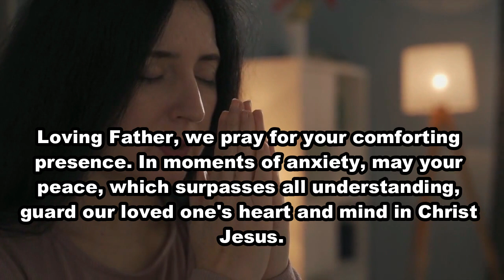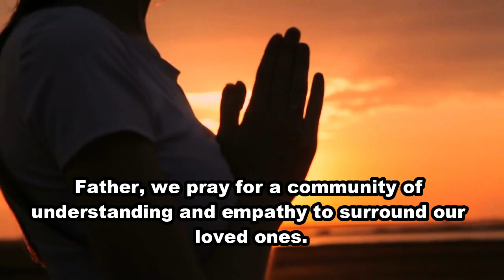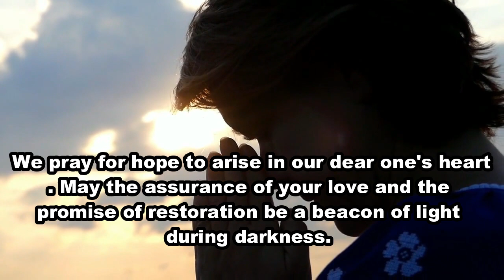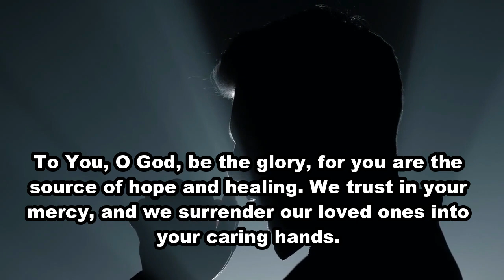Prayer for Mentally Ill Person - Olivia Prays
Heavenly Father, the Author and Sustainer of life, we come before you with hearts burdened for our loved one, who is facing the challenges of mental illness. Amid the struggles and uncertainties, we find solace in your unchanging love and infinite compassion.

Lord, you are the God who sees, knows, and understands the innermost workings of our hearts and minds. In your sovereignty, you crafted us with purpose and intention. We acknowledge that mental illness does not diminish your love for our loved one, and we trust that your plans are for good and not for harm.